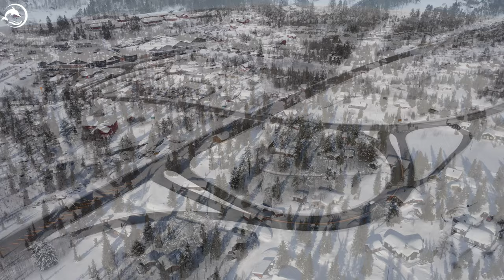Norway 4k - Relaxing Music Along With Beautiful Nature Videos - Nature Video Ultra HD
🎹 3HOURS Stunning of 4K Underwater Wonders - Relaxing Music - Coral Reefs & Colorful Sea Life 🌊

🌊 Welcome aboard! Let me introduce you to "Harmony of Piano," a mesmerizing YouTube channel dedicated to the enchanting theme of the deep blue ocean. 🎵🎹

On this captivating channel, you'll find a treasure trove of 4K videos showcasing the astonishing beauty and serenity of the ocean. From breathtaking underwater footage to scenic coastal landscapes, we aim to immerse you in the tranquil embrace of the sea.

But that's not all! To complement the captivating visuals, we've curated a selection of soothing and soulful piano melodies. 🎶 These gentle tunes have been carefully chosen to heal, inspire, and accompany you on a journey of relaxation and rejuvenation. So sit back, close your eyes, and delve into a world where the piano melodies dance delicately with the ocean's serenade.